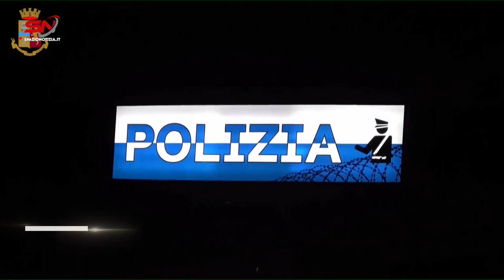Catania, cercano di liberarsi della droga gettandola nel wc: due persone arrestate dalla Polizia